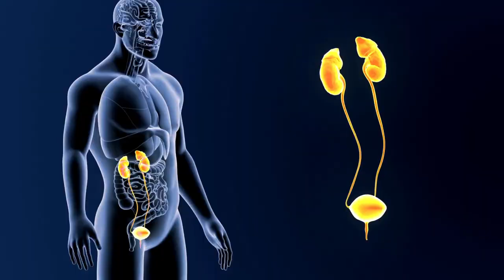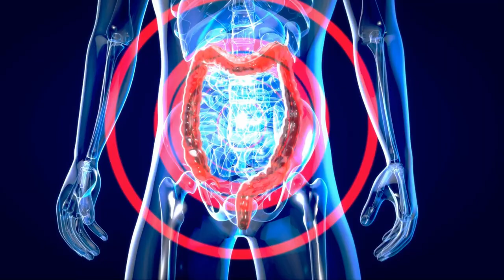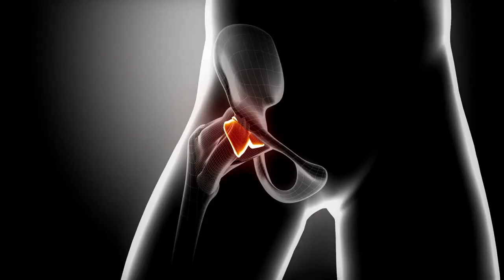rumput israel yang selama ini dikira rumput biasa ternyata......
Rumput israel yang memiliki nama latin Asystasia gangetica adalah sejenis tanaman rumput-rumputan dari keluarga Acanthaceae dan kingdom Plantae, tumbuhan ini diyakini berasal dari daratan tropis Afrika, Arabia dan Asia.
Rumput ini tumbuh dengan cara merambat dan bercabang, batangnya berbentuk segi empat dengan panjang hingga 2 meter, duduk daun saling berlawanan tanpa stipula dengan warna daun hijau.
Bunganya berbentuk corong dengan warna putih atau terkadang putih dengan bintik-bintik keunguan mengandung nektar atau gula manis yang sangat disukai oleh lebah, semut, kumbang dan berbagai serangga pemakan nektar.
Rumput israel memiliki daya serap tinggi terhadap nutrisi dalam tanah dan mengganggu penyerapan nutrisi spesies lain sehingga dikategorikan sebagai gulma atau tumbuhan pengganggu,apalagi dengan daya pertumbuhannya yang sangat cepat dengan cara merambat secara horizontal ke segala arah
Namun Rumput israel ini dikatakan cocok digunakan sebagai tumbuhan pengendali erosi, terutama di daerah sepanjang parit, sungai atau jalan raya.
Namun tahukah anda jika ternyata rumput Israel ini adalah salah satu tumbuhan yang di kategorikan sebagai tumbuhan herbal, karena memiliki banyak kandungan senyawa alami yang sangat bermanfaat bagi kesehatan, seperti ; tanin, saponin, terpenoid, kalsium, magnesium, mangan, fosfor,kalium, seng, Beta Karoten, Asam Askorbat, serta mineral penting lainnya.
Inilah beberapa manfaat atau khasiat rumput Israel bagi kesehatan, dikutip dari berbagai sumber ;
1. Menambah Kesuburan Sperma.
2. Mengatasi Gejala Susah Buang Air Kecil Atau Anyang Anyangan.
3. Mengurangi Rasa Sakit Saat Melahirkan
4. Meredakan Batuk
5. Obat Sakit Perut Dan Luka Akibat Gigitan Ular
6. Mengobati Luka Dan Bengkak Pada Tubuh Serta Gigitan Serangga
7. Membantu mengobati Kanker
8. Mengobati Kejang Otot.
Itulah beberapa manfaat atau khasiat rumput Israel bagi kesehatan, semoga dapat bermanfaat bagi anda dan keluarga anda.